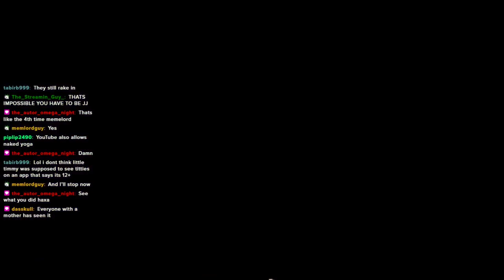NEW GARGOYLE TECH JUST DROPPED, AND IT'S NUTTY!! Modded Skul the Hero Slayer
In this episode of Skul the Hero Slayer, we'll be trying out some new Gargoyle tech that builds in in a unique, strong new way! Shout out to Dasskull for this idea. Turns out you can jump, dash, and with Gargoyle's directional dashing immediately dash towards the ground. If you perform this correctly, Gargoyle will almost immediately as soon as he jumps ground himself again, which allows you do repeat the process. This leads to extremely rapid dashing, and with Chase damage items such as Hidden Dagger, Cavalry Decoration, Broken Mana Engine, etc. you can deal damage very rapidly! This is a shockingly potent recipe, and it works with very low tier items as well. With all the discoveries around Chase made recently, I just had to try it for myself. How will this strange new way to build Gargoyle perform?